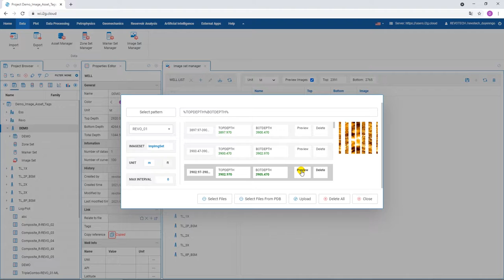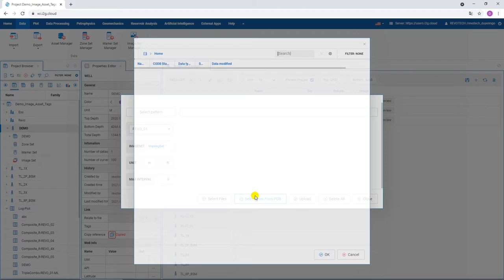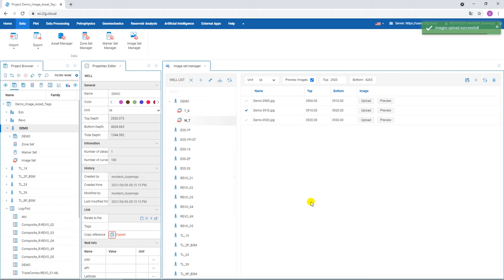#9_1 Import Image Set - Petrophysics Software| Well Insight | i2G Platform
Welcome to i2G!

i2G online platform enables multiple petrophysical applications running on it. These applications are supported by a comprehensive data management system and a “Base” module to provide data analysis and pre-processing tools.
     Within the platform, an effective collaboration system is also developed to support multi-user projects with flexible sharing permissions.

The following apps are currently available on i2G:
     o   Well Insight
     o   Machine Learning Toolkit
     o   Base Map
     o   Python Editor
     o   Dashboard
     o   Corporate Database
With the Image Import Wizard window, you can load core images of multiple wells at once time by using the predefined pattern (%WELLNAME%; %TOPDEPTH%; %BOTDEPTH%).
All the image information will be automatically detected  according to the options selected. You can also choose and preview image files directly from the wizard window.

For example, if your image is named:

    o  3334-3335: the naming convention is: %TOPDEPTH%BOTDEPTH%
    o  ESS_3334: the naming convention is: %WELLNAME%TOPDEPTH%
    o  ESS_3334_3335: the naming convention is: %WELLNAME%TOPDEPTH%BOTDEPTH%

The Maximum Interval option is ignored when the top and bottom are available. If only tops are available, a check is run on the difference between them and the maximum interval is chosen. If the difference between tops is longer than the maximum interval, the core length will be equal to the maximum interval chosen to prevent the core image from being stretched between the two tops.